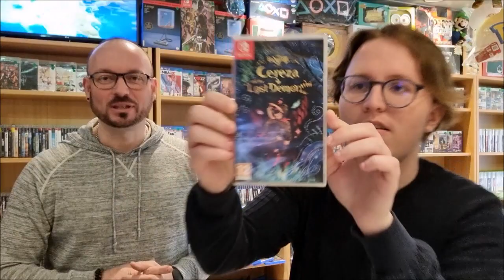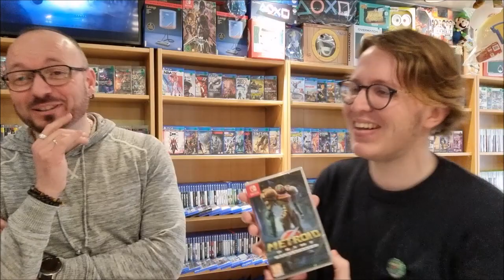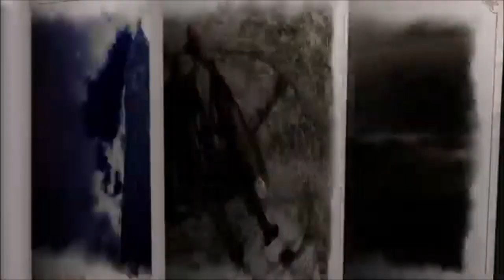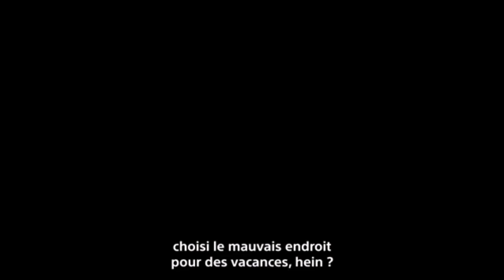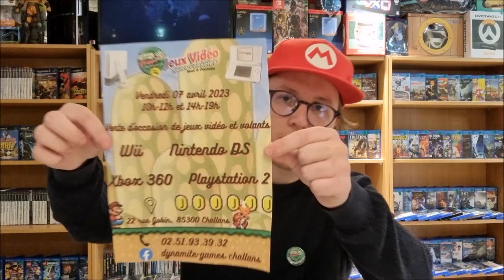Le retour de PIERRE(mario) au DYNAMITE GAMES de CHALLANS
Découverte de quatres nouveaux jeux vidéo.